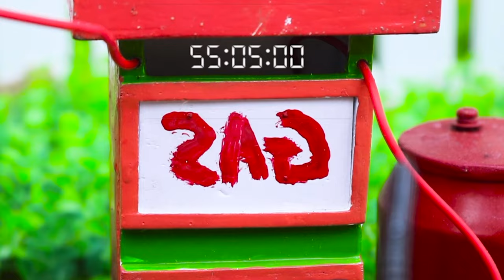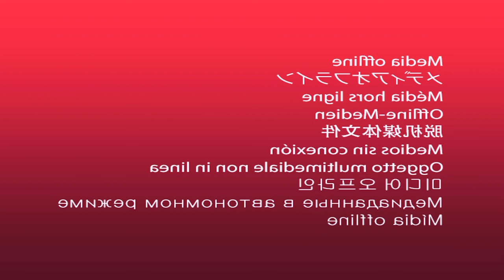Diy tractor making mini Concrete Bridge Contruction | heavy truk transporting science project